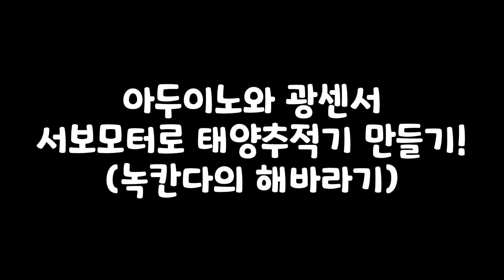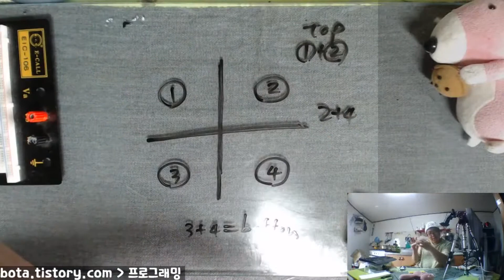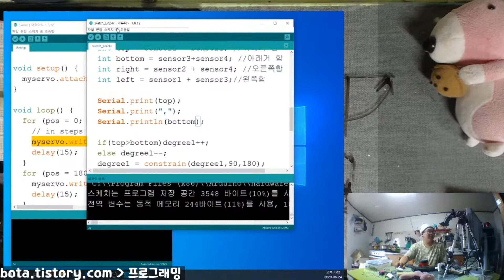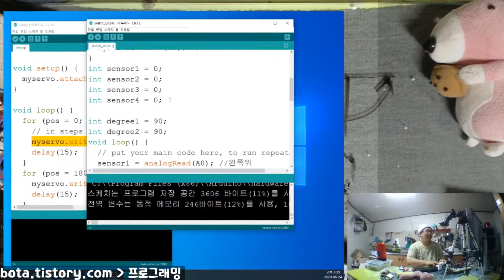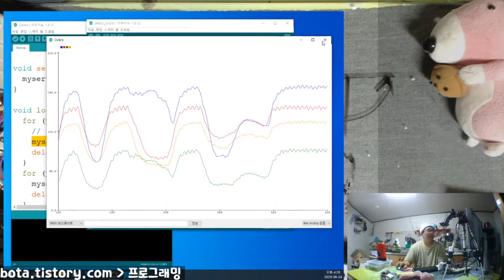아두이노와 광센서(cds)와 2축팬틸트서보로 태양추적기 만들기!